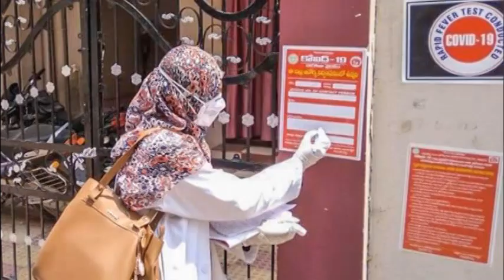No Entry In Villages Amid Fear of Covid-19 | ఊళ్ళల్లో నో ఎంట్రీ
जिस देश में गंगा बहती है | Jis Desh Mein Ganga Behti Hai | IX Class | Shailendra Kumar | Y Sharada

Baraste Badal बरसते बादल | X Class 1st Lesson Hindi Part-2 | SCERT | SSC | 10th Class | Y Sharada